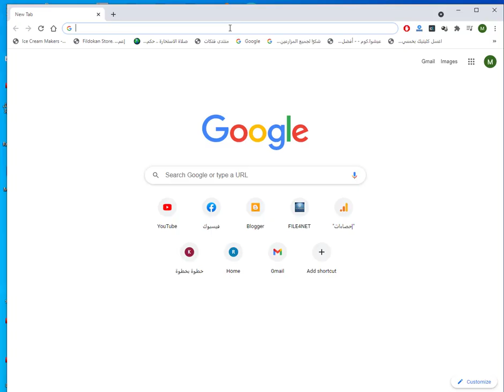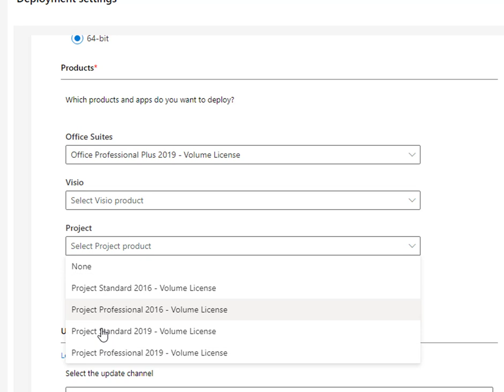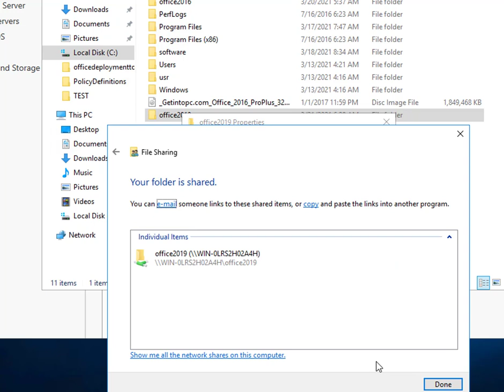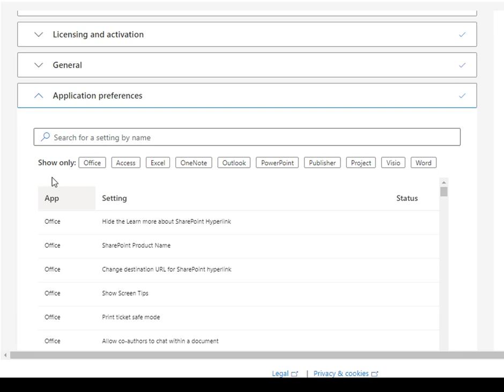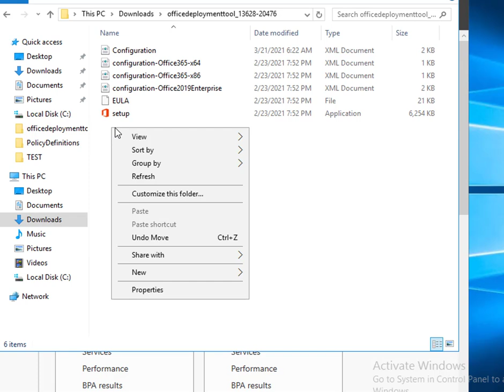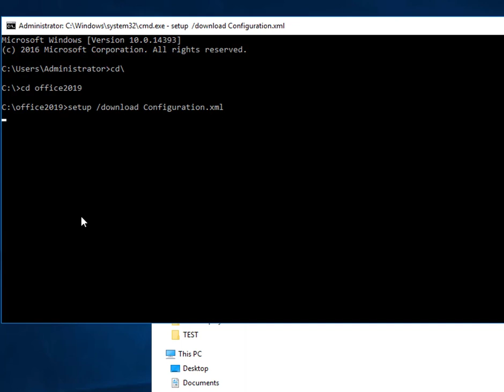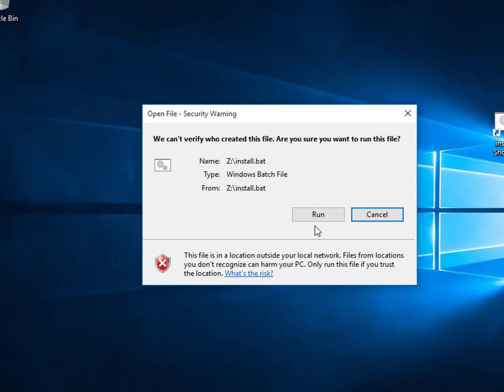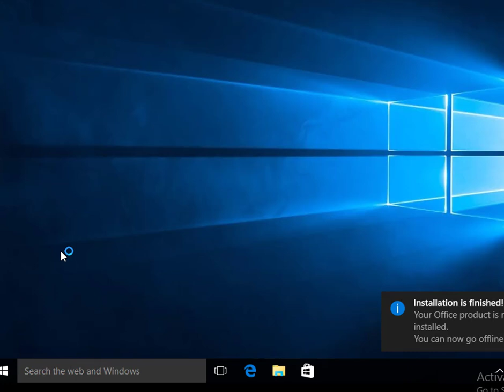تثبيت Office 2019 ProPlus Volume License باستخدام Office Deployment Tool